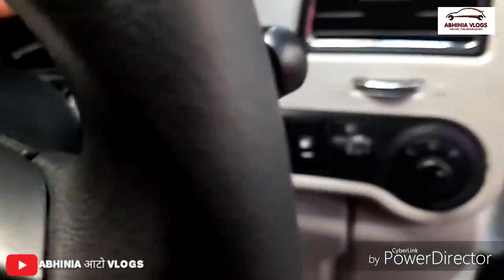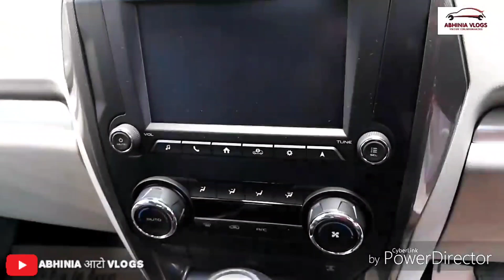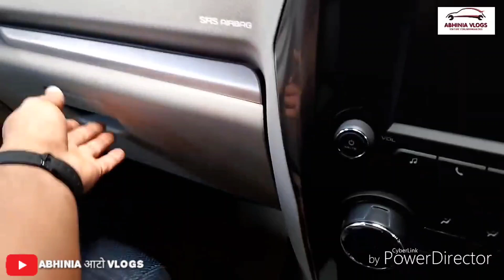2020 Mahindra SCORPIO S11 BS6 Engine 7 Seater Premium SUV Launched On Road Price | New Engine Prices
Best GPS Tracker For Car

2020 Mahindra SCORPIO S11 BS6 Engine 7 Seater Premium SUV Launched On Road Price | New Engine Prices
Hello Guys is video mei maine apko mahindra scorpio 2020 bs6 engine ka s11 varaint dikhaya hai jisme apko saare features mil jaate hai ...scorpio 2020 s11 varaint ka on road price 19,85,000/- hai .hope apko video pasand aegi.

50, Temple Road Jangpura Bhogal New Delhi-110014

1. GPS Tracker For Car
2. Silicone Key Cover
3. Tripod with Bag
4. Mobile Stand for Car
5. Godrej Car Freshener
6. Mi Band 3 (Black)
7. Boat Bluetooth Headphones
8. GoPro HERO 7 Camera
9. JBL Portable Bluetooth Speaker
10. Gorilla Mobile Tripod Stand
11. Boya Lavalier Microphone
10. Generic Lavalier Microphone